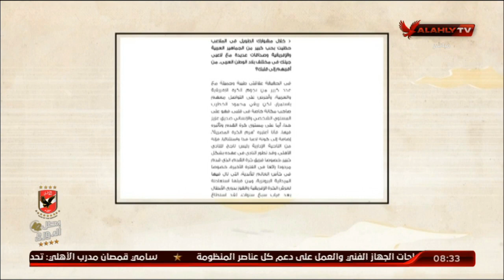الغربال.. "من صاحب الذهبية.. إلى هرم الكرة المصرية" | ملك وكتابة